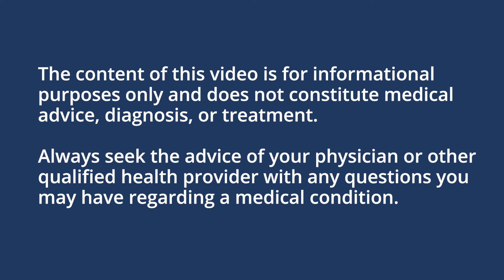PGT-A: Genetic Testing of Embryos during IVF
Genetic testing of embryos for chromosomal abnormality is an IVF game changer.

This video features: Dr. Emily Osman, RMA New Jersey

Progyny is a leading fertility benefits management company in the US. We are redefining fertility and family building benefits, proving that a comprehensive and inclusive fertility solution can simultaneously benefit employers, patients, and physicians.